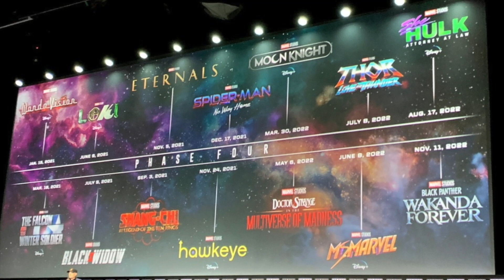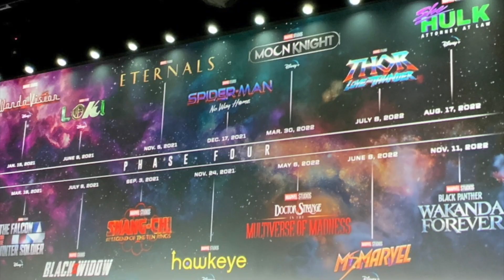Bob Iger & Kevin Feige's PLAN to FIX THE MCU Revealed!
Marvel President Kevin Feige and Disney CEO Bob Iger have talked about their plans to make Marvel better in phase 5 and phase 6. Bob Iger speaks of changes coming to Disney Plus' content and also about the "newness" that's coming to the MCU and the New Avengers team as well!